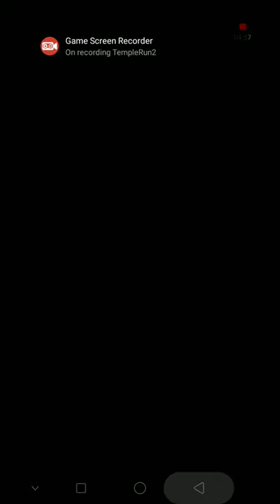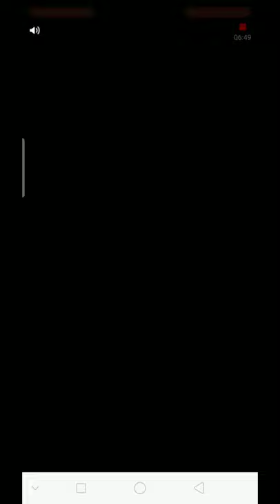17 November 2020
temple run